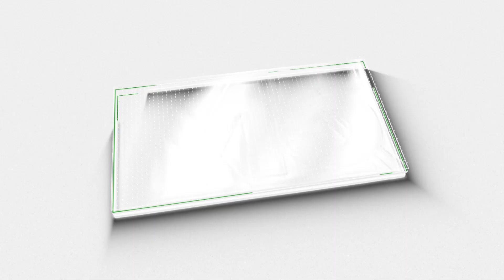കോൺഗ്രസിന്റെ പുതിയ പദ്ധതി | Rajasthan | Congress | M5 News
രാജസ്ഥാനിലെ കോൺഗ്രസ്‌ ഇനി വരും നാളുകളിൽ ഇങ്ങനെ | Sachin Pilot | Ashok Gehlot | Rajasthan Assembly Election 2023